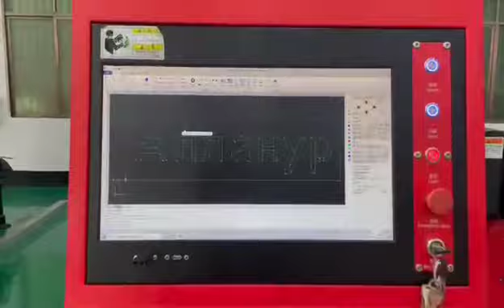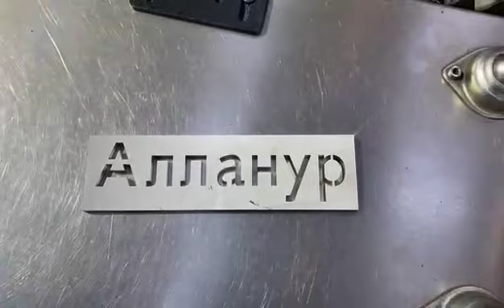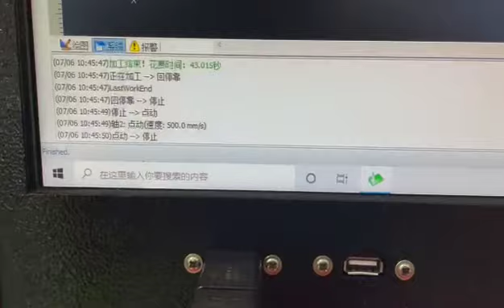2000W --- 5mm 금속 스텐레스 전용 정말 절단 가공